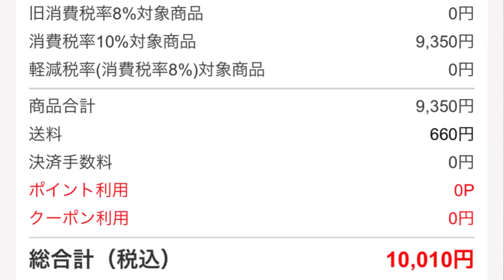ジリオンドライバーを勝ち取れ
Xギーツレイズバックルとおまとめできるあたり、こいつやってんな()